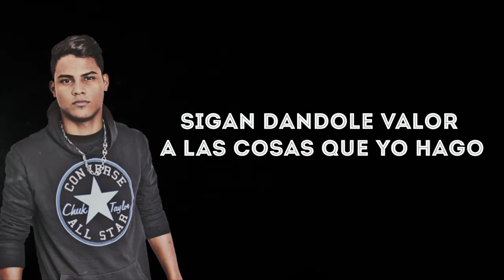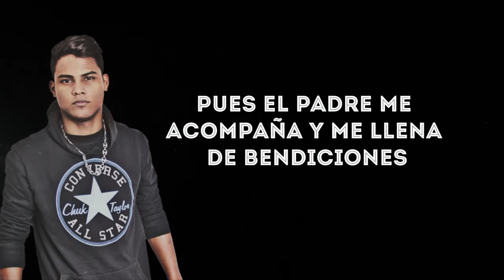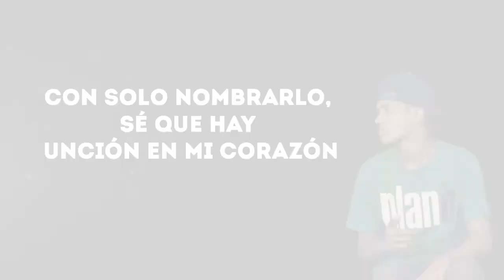Aunque me critiquen Remix - Eleazar ft Sam Lestter O'Neil & Endri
Artista : Eleazar FT Sam lestter O'Neil & Endri

Album : En su Gracia Vol 2

Label : La realeza

Produced by : Coronel Music